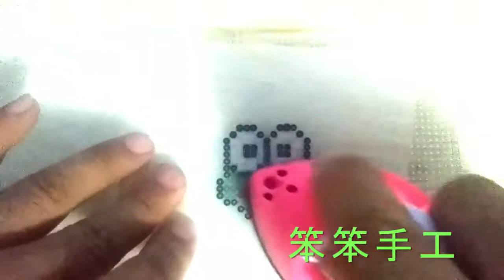简单拼豆作品大眼蛙